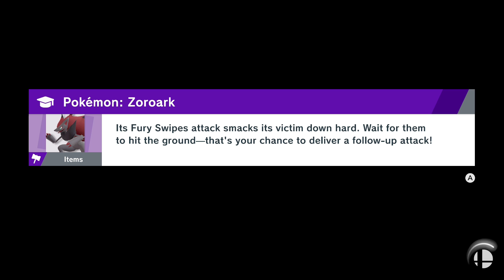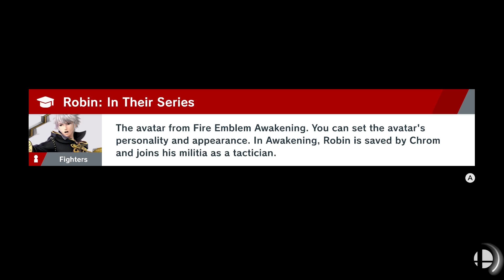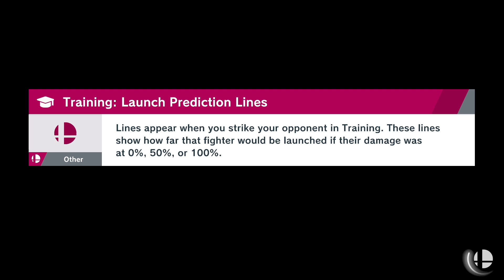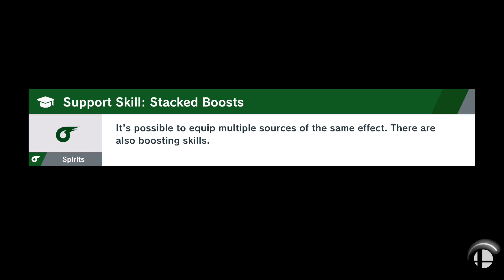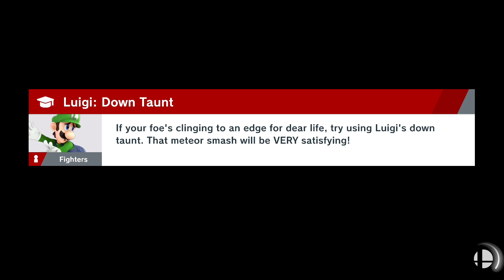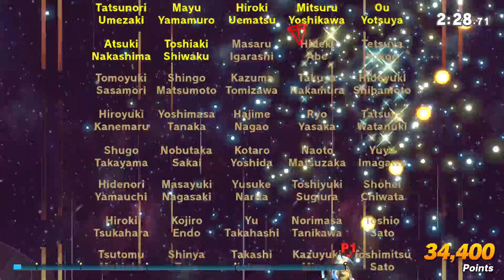Pichu! - Super Smash Bros Ultimate - Gameplay Walkthrough Part 33 (Nintendo Switch)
Super Smash Bros Ultimate Gameplay Walkthrough Part 33! Pichu World of Light and Classic Gameplay!

I'm excited to be playing Smash on the Nintendo Switch! You may have seen a trailer or review, but this playthrough will feature my impressions, reactions, and commentary throughout the full game including, all characters, the Spirits World of Light mode, and the ending! If you're a fan of the Smash Bros, then let's play Super Smash Bros Ultimate!

Gaming icons clash in the ultimate brawl you can play anytime, anywhere! Smash rivals off the stage as new characters Simon Belmont and King K. Rool join Inkling, Ridley, and every fighter in Super Smash Bros. history. Enjoy enhanced speed and combat at new stages based on the Castlevania series, Super Mario Odyssey, and more! Having trouble choosing a stage? Then select the Stage Morph option to transform one stage into another while battling - a series first! Plus, new echo fighters Dark Samus, Richter Belmont, and Chrom join the battle. Whether you play locally or online, savor the faster combat, new attacks, and new defensive options, like a perfect shield. Jam out to 900 different music compositions and go 1-on-1 with a friend, hold a 4-player free-for-all, kick it up to 8-player battles and more! Feel free to bust out your GameCube controllers - legendary couch competitions await - or play together anytime, anywhere!

🎬 Exclusive Videos!

GAME INFO
Name: Super Smash Bros Ultimate
Developer: Bandai Namco Studios, Sora Ltd.
Publisher: Nintendo
Platforms: Nintendo Switch
Release Date: December 7, 2018